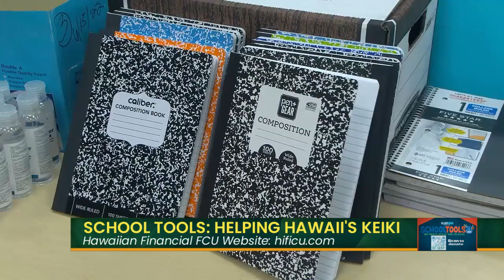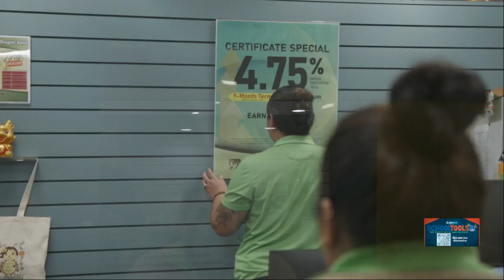School Tools sponsor Hawaiian Financial Federal Credit Union is the perfect drop-off point for your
Hawaiian Financial FCU not only helps our community keiki in need to succeed, they will help you with any of your financial service needs